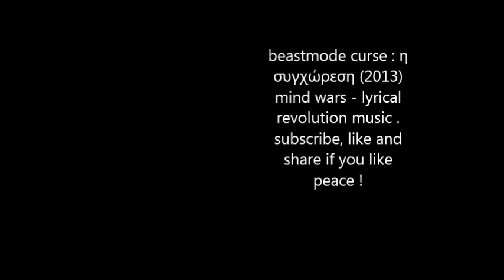beastmode curse : H συγχώρεση (M.W)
ena track pou ithela kairo na kanw , katafera kai to ekana kai elpizw na sas aresei :) BM.C peace ! mind wars 2013 & lyrical revolution